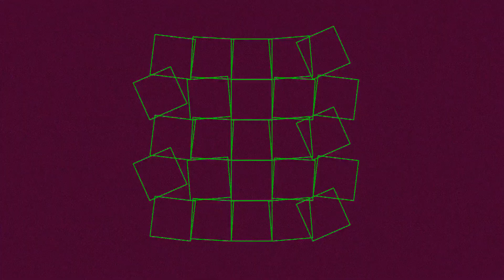193 BPM 1/4 Metronome